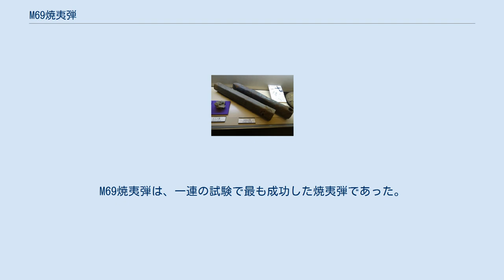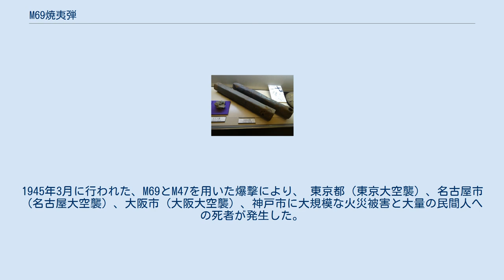M69焼夷弾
M69焼夷弾（M69しょういだん）とは、第二次世界大戦中にアメリカ軍が日本の都市を空襲する際に使用した爆弾（焼夷弾）である。
M69はクラスター爆弾の最小単位の子爆弾の名称であり、爆撃時は多数の子爆弾は、まとめて親爆弾に収納された上で爆撃機に搭載され、投下された。
1945年3月10日の東京大空襲では、32万7000発のM69が投下され、以降3月19日までに日本の都市に投下されたM69の総数は192万発に及んだ。
 M69は六角形の断面を持った簡素な鋼製のパイプであり、直径は約7.6cm（3インチ）、全長は約51cm（20インチ）、質量は約2.7kg（6ポンド）である。
 この爆弾は焼夷剤としてナパーム（ゲル化ガソリン）を用いるが、これは、テルミットまたはマグネシウム焼夷剤を用いた初期のデザインでは、エネルギーおよび質量対効果比で不十分であり、また比較的消火しやすかったという点を踏まえて改良されたものである。
 ナチス・ドイツに対して用いられた焼夷弾は、ゲル化した油脂を充填した子爆弾を36発集束し、非流線形のM19爆弾に収納したものであった。
 日本に対して用いられた焼夷弾は、M69子爆弾19発を前後2段に集束して38個とし、安定フィンを持ったE46「照準可能」クラスター弾に収めたものであり、これは投下後、高度約610m（2000フィート、 によれば700m）で開裂し子爆弾に散開する。
M69子爆弾は散開後、頭部（信管側の端）を下に向けて落下するために、尾部（信管の反対側の端）から長さ約1m（3フィート）、幅約10cmのストリーマーと呼ばれる綿製（麻製とも言われる）のリボンを展開する（ストリーマーは1本ではなく、4本あったとする資料もある）。
親爆弾を開裂し、子爆弾を散開する際に使用される爆薬によって、ストリーマーにも火がつくので、「地上からは火の雨が降ってくるように見えた」と言われている。
なお、親爆弾の開裂には爆薬を用いず、従ってストリーマーにも火がつくことはなく、風圧ではためくストリーマーに、地上の火災が反映して、「火の雨」に見えたのではないかと示唆する説もある。
 M69が、建物、地面または家屋の屋根を貫通して床などに衝突すると、時限信管が3から5秒間燃焼し、焼夷弾が横倒しになった後で、トリニトロトルエン（TNT）爆薬が起爆され、その中に含まれるマグネシウム粒子によって焼夷剤に着火する。
焼夷剤は信管の反対側の端から、最大で30m（100フィート）の高さまで、燃焼する多数の火の玉として噴出し、これらが周辺の物を即時に強力に炎上させる（マグネシウムではなく、TNT爆薬によって白リン剤が点火され、これが焼夷剤を燃焼させるという説もある）。
 科学研究開発局の財政支援のもとで、1941年10月初めごろから開発が開始された(真珠湾攻撃の2か月前)。
1943年に、ユタ州のダグウェイ実験場に建てられた、大日本帝国とナチス・ドイツの試験用居住建築物（俗称日本村とドイツ村）を使用して、M69の試験が行われた。
M69焼夷弾は、一連の試験で最も成功した焼夷弾であった。
 日本に対しては、M69はB-29爆撃機の爆弾倉に、典型的には40発のクラスター爆弾（トータルでは1520発のM69子爆弾）として搭載された。
この爆弾は、1945年2月の神戸大空襲に始まる、木造建築が密集している日本の都市に対する大規模焼夷攻撃において非常に効果的であった。
1945年3月に行われた、M69とM47を用いた爆撃により、 東京都（東京大空襲）、名古屋市（名古屋大空襲）、大阪市（大阪大空襲）、神戸市に大規模な火災被害と大量の民間人への死者が発生した。